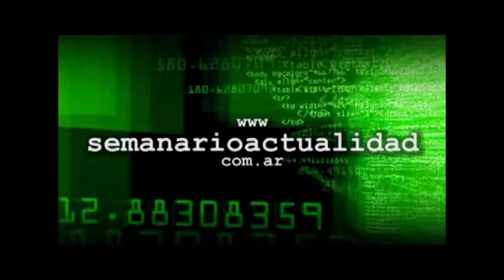La restitución de los gastos de representación: Kubar señaló que serán rendidos trimestralme